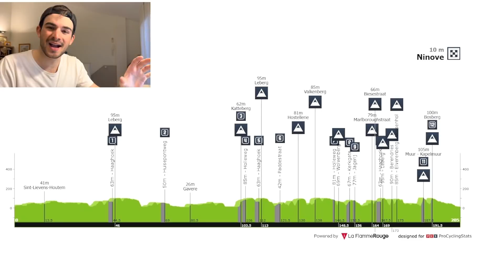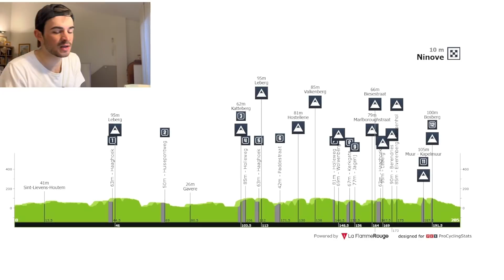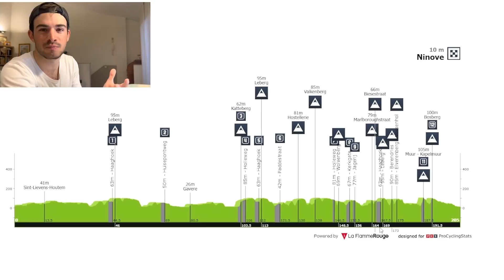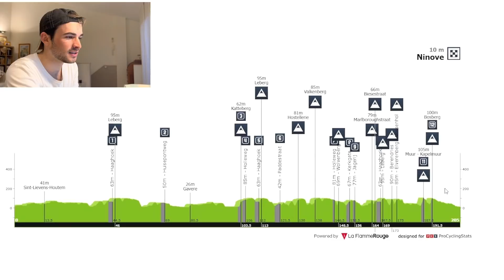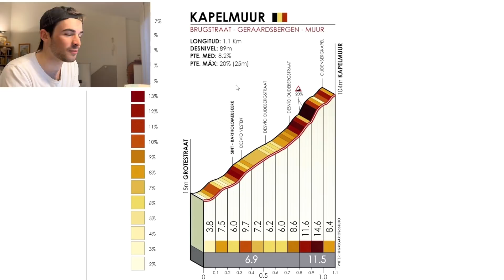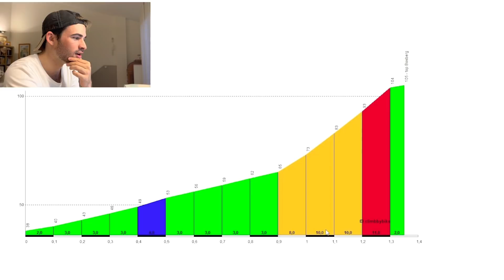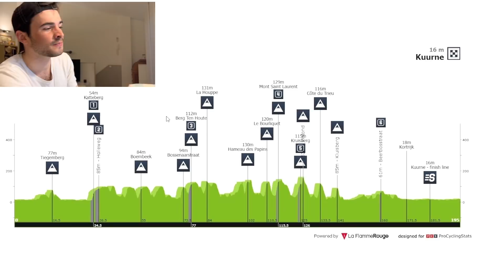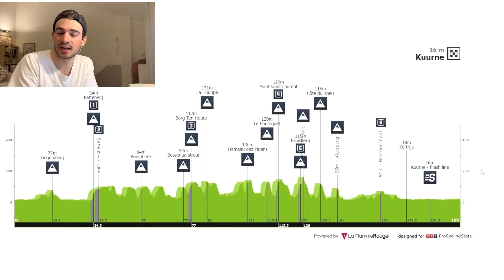VUELVE el PAVÉS y WOUT VAN AERT este FIN DE SEMANA